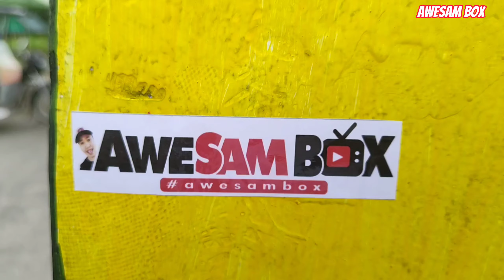WOW 😲 SURFING sa LANTAP na DAGAT ng BALER | TARA sa AURORA | AWESAM BOX Ninong Sam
Surfing sa Lantap na Dagat ng Baler
Baler, Aurora
AWESAM BOX

IN THIS VIDEO:
Baler Tourist Update
Surfing and other activities
Awesome Aurora
AweSam BOX ni Ninong Sam

To support my Charity vlogs:
Samuel Gocheco
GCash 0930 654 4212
Pay Maya 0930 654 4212

AWESAM BOX
Sam Gocheco
2022